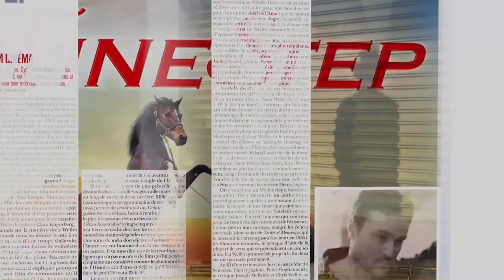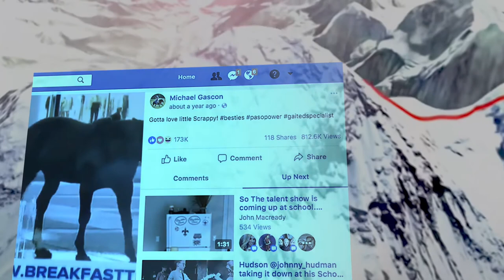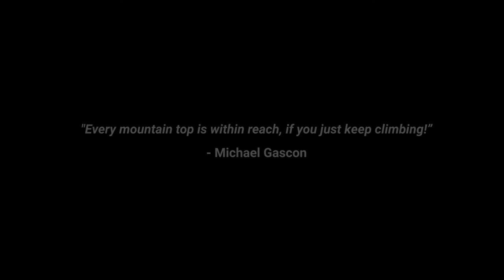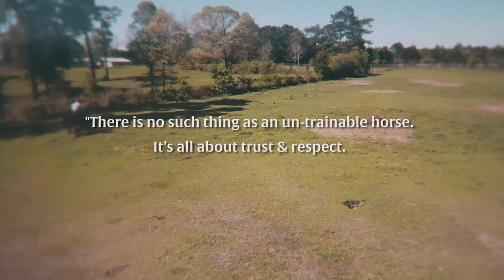The Best Place To Learn With Your Horse | The Horse Guru TV Show - Episode 1 | Poplarville, MS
Registration for the FREE Horse Help Challenge is NOW OPEN:
Unlock a wealth of horse training wisdom in The Horse Guru TV Show - Episode 1, filmed in Poplarville, MS. Michael Gascon shares expert insights to enhance your equestrian journey.

Horse Training With The Horse Guru - Michael Gascon